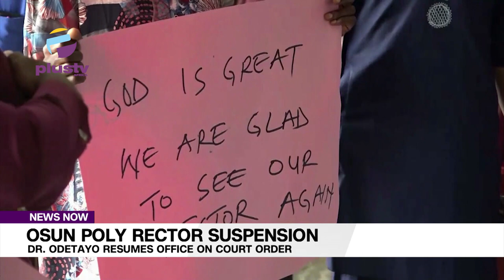Osun Poly Rector Suspension: Dr. Odetayo Resumes Office On Court Order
Suspended rector of Osun State Polytechnic in lree, Dr Tajudeen Odetayo has officially resumed office as the rector of the school following a court interim injunction that the status quo should be maintained pending a ruling on the matter.